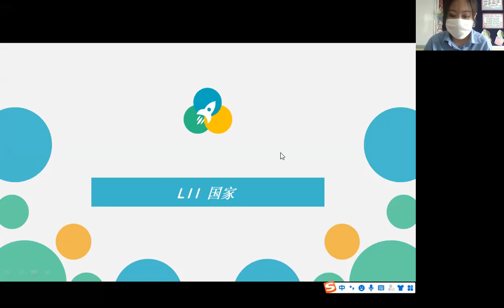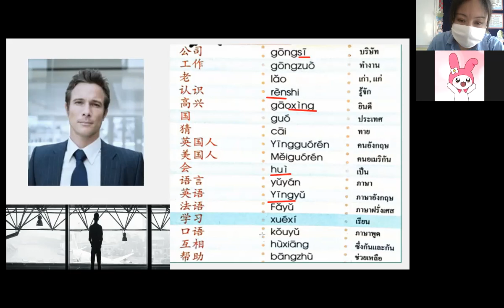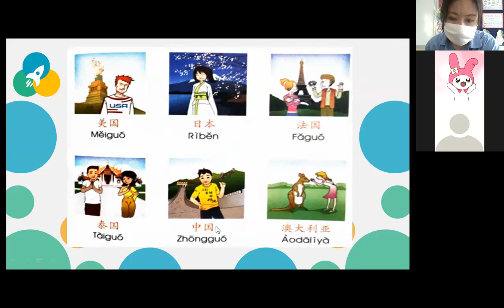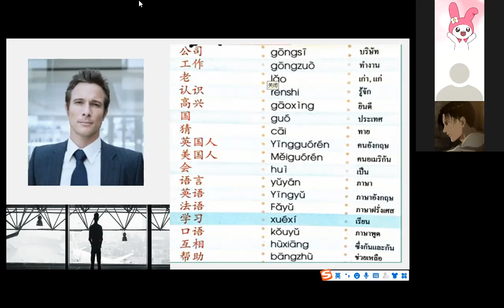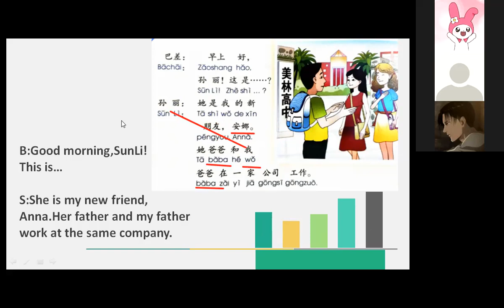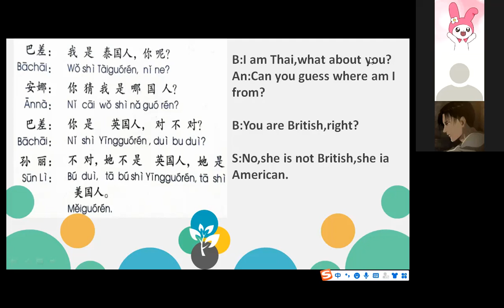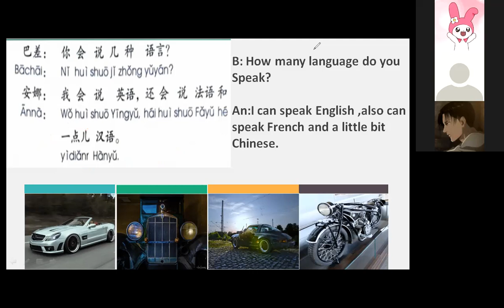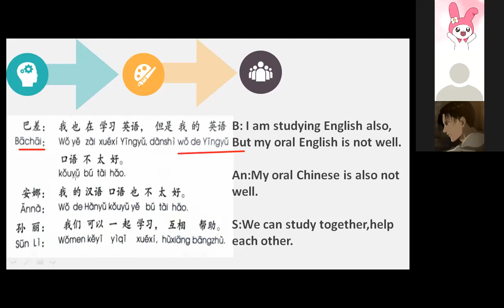G.10 Room 2 Chinese Grammar 1-2-2022 am